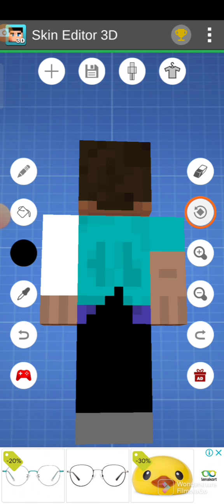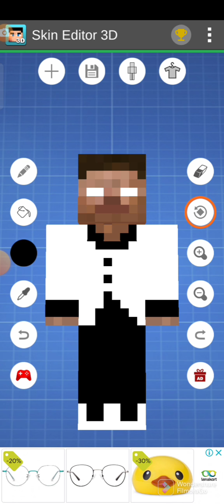Krmstudios in Minecraft skin editor 3D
skin editor 3D is an app that can create u own skins.